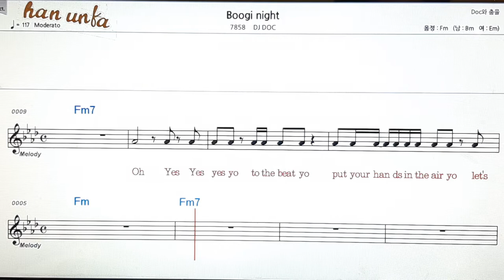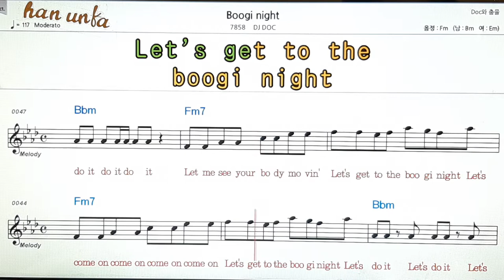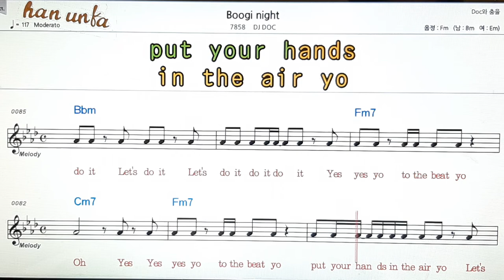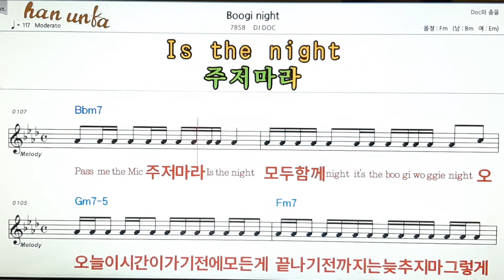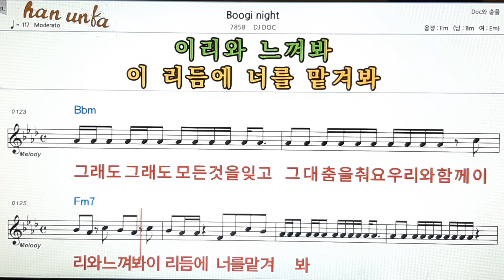Boogi night/DJ DOC👍노래 반주, 코드 악보,가라오케💋Karaoke*Sheet Music*Chord*MR